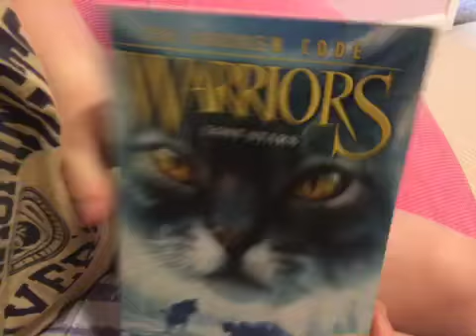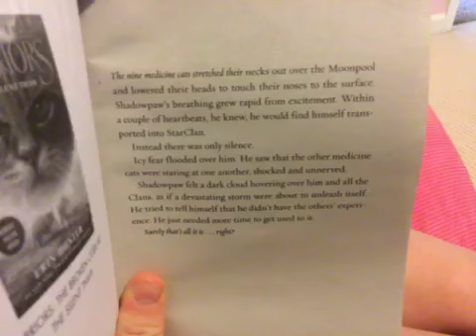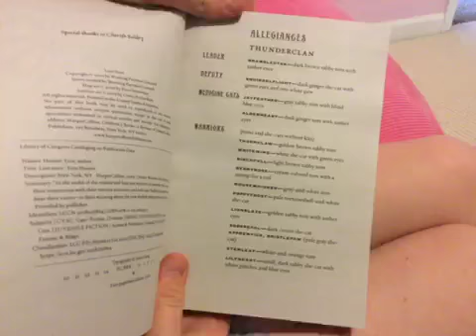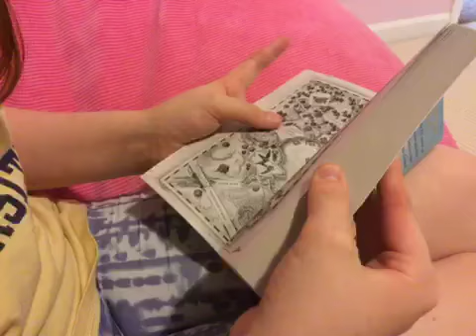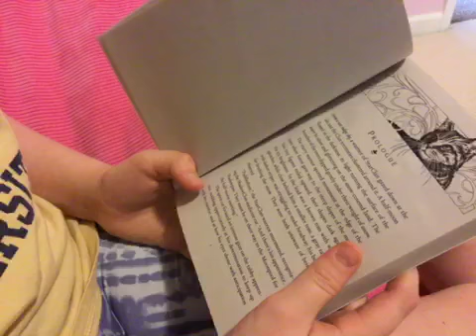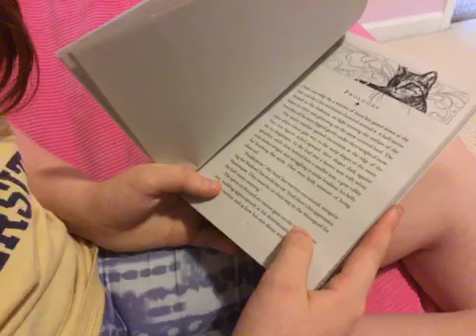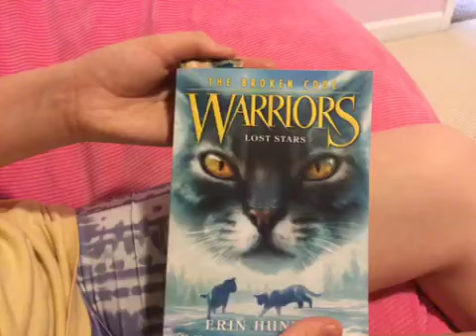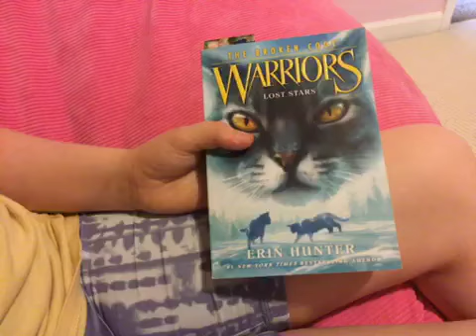Reading,warriors lost stars-saga the broken code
I am so happy that I can finally read my book that I got from my two weeks ago and I love reading in front of people that are not actually there but then also in front of my friends and I just love reading stuff that I like to you guys so I hope you guys like the warrior book see y’all!